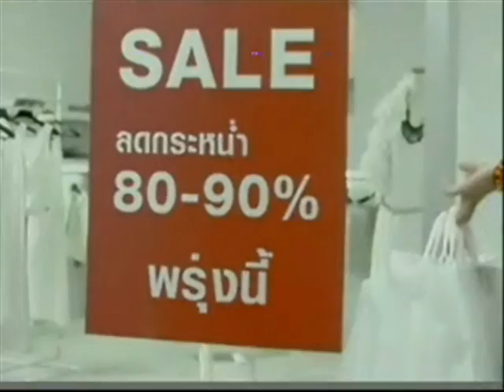funny thai ad [pepermint jel]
this is pepermint jel ad, there are 4 version and i complied all together, enjoy ^^